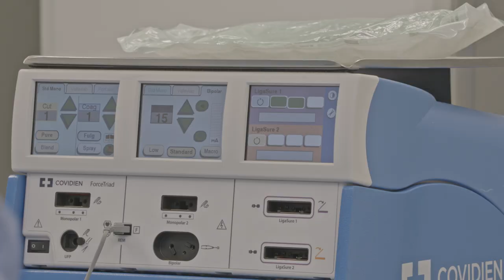"Au Bonheur des Dames ?" extrait 8 : Sabine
En salles le 24 octobre 2018

« Elles » ont de 20 à 65 ans. Elles sont “femmes de ménage” comme on le dit encore trop souvent. Tous les matins elles s’en vont travailler chez les autres. Certaines d’entre elles n’ont pas fait d’études : elles ont connu le travail en usine, ou au noir. D’autres encore ont été vendeuses, éducatrices, enseignantes ou aides-soignantes..

Et puis il y a eu les basculements de la vie ; un homme qu’on quitte ou qui s’en va, les gosses qui attendent, des horaires qui rendent impossible la vie de famille dans un travail qu’on aimait, et on plonge dans le travail ménager : ce travail dont personne ne veut et qui depuis la nuit des temps est réservé aux femmes. Un travail qui à en croire une opinion encore très largement répandue, n’exigerait aucune qualification.

Aujourd’hui elles sont plus de 165 000 employées dans le secteur des “Titres-Services”. Ce chant choral inédit dessine le contour de la condition de ces femmes courageuses et lumineuses qui font le pari d’écrire une nouvelle page de leur travail…